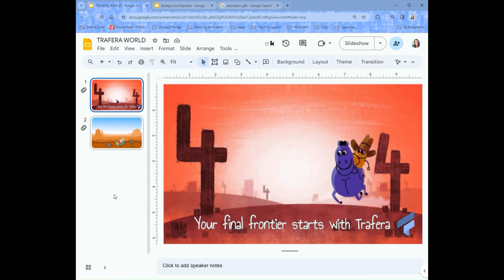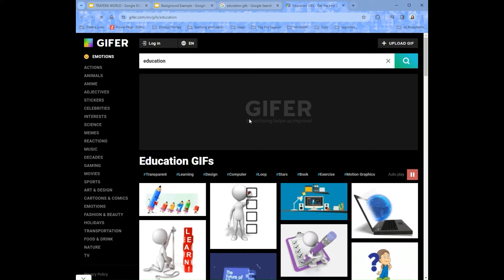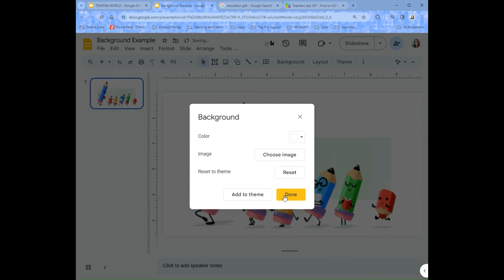How to Add GIFs to Google Slides Backgrounds - What's Up Wednesday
Learn how to "gif-fy" up your Google Slides backgrounds!

🚀 Boost student engagement by spicing up your K12 lesson plans with this simple and effective EdTech tip.

✅ For more tips on how to teach with tech

🌟 Trafera PD is free to all Trafera customers! 🌟